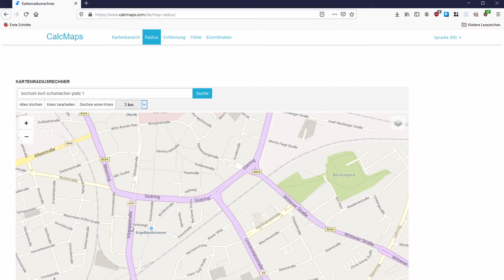15 km Radius berechnen - Falls Corona-Maßnahme bei euch aktuell wird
Leider ist es nicht mehr so abwegig, dass man selber auch von einzelnen Maßnahmen des Lockdowns betroffen ist.
Falls bei euch tatsächlich die Einschränkung auf 15 km angeordnet werden sollte, könnt ihr ganz einfach rausfinden, wo ihr noch überall hinfahren könnt.

Hinweis:
Leider hat OBS das Auswahlfeld im Browser nicht aufgenommen. Ich habe natürlich nicht auf gut Glück geklickt. Im Normalfall ist dort ein DropDown.
Wenn euch das Video gefällt und ihr mich unterstützen möchtet, spendiert mir einfach einen Kaffee: